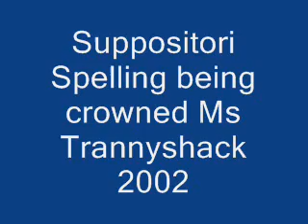Suppositori Spelling being crowned as Miss Trannyshack 2002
This may be the most ridiculous clip I'm posting. This is me getting crowned as Miss Trannyshack 2002 by Heklina, Juanita More, Pippi Lovestocking and Precious Moments. In this you can see why my nick name is Spaz.